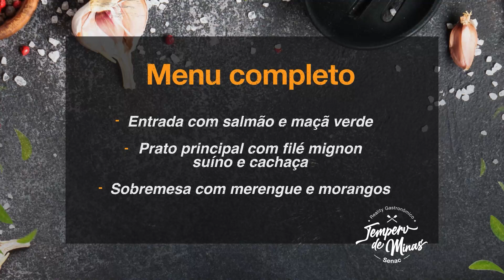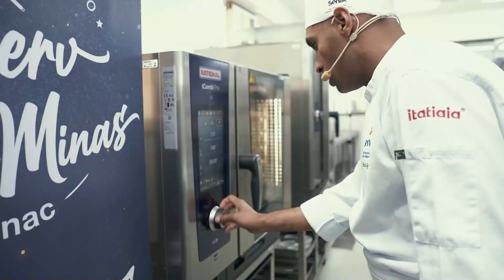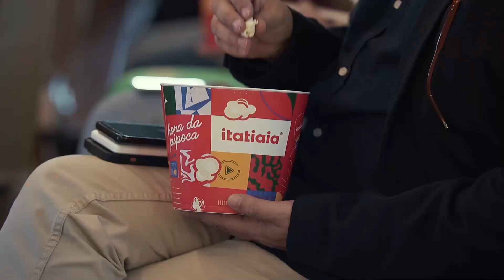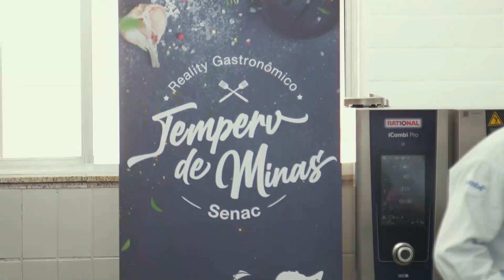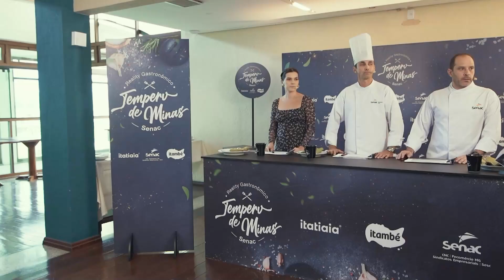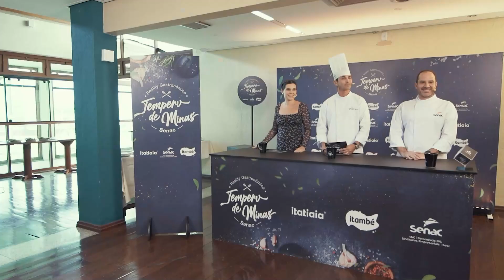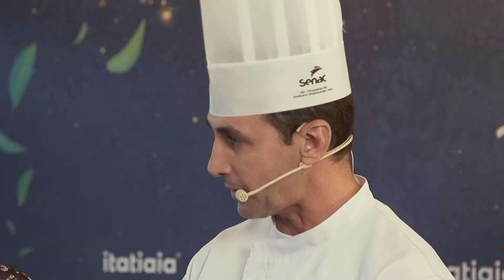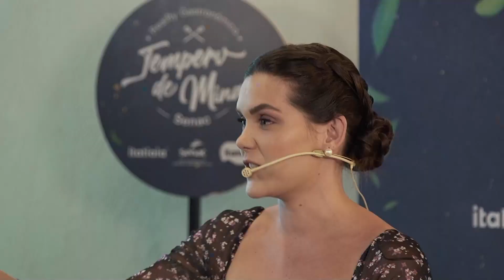TEMPERO DE MINAS | EP 6: Final